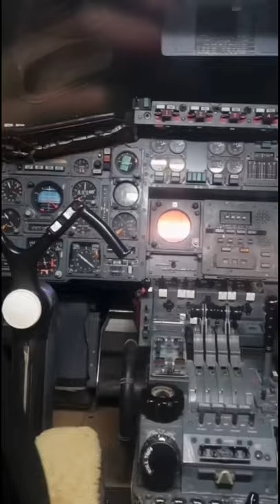Quick tour of CONCORDE!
Just a little from my travels! Normal videos will resume soon, enjoy!